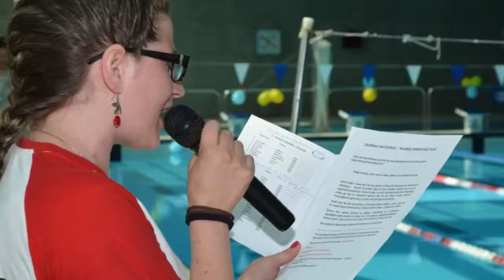NAJBRŽI PRIMORJAŠ I ZAVRŠNO TAKMIČENJE 2018